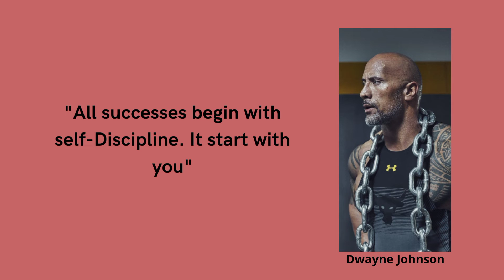Quote of Dwayne Johnson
To whom success belong ?

Self-Discipline is the factor to achieve the goal and it shows we are serious to it

It all start with you, there is no one to push you if your serious about your goal, then you will be self-Discipline by yourself for it.

you are the only reason  to complete  or not to complete the goal, Aim

and self-Discipline is the factor for your success.

you can make it, you have everything enough to make it

follow me @creative_minds_foru